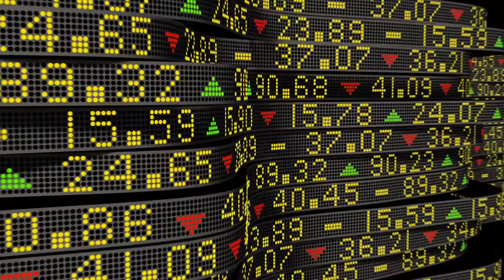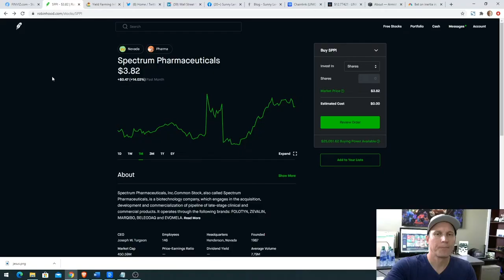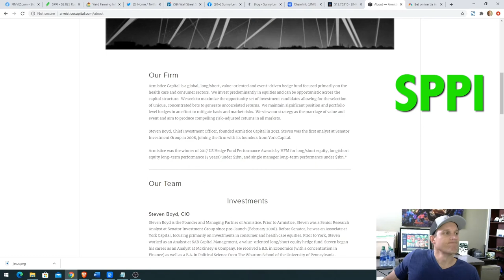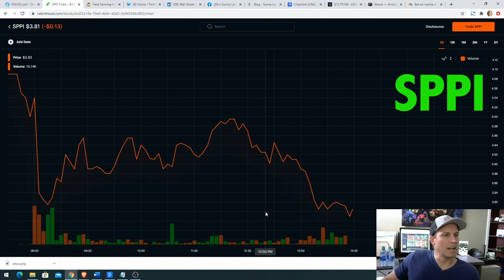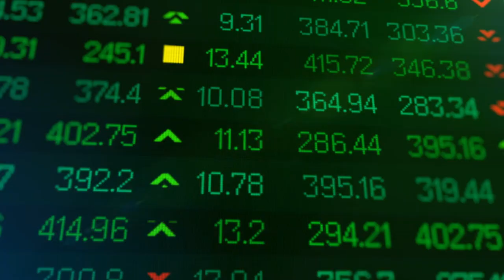Q&A and Biotech Strategy!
Marc, received a couple emails asking about him, his background and who the hell is he. Marc answers those questions and goes into his background about his history in trading, tech experience, his speech and his thoughts on how to trade stocks hedge funds have taken a high conviction position in.

WALL STREET SIZING UP is a YouTube channel passion project devoted to the best of wall street bets for wall street bulls, where we follow the smart money and consider the high conviction, most recent buys of large hedge funds. We hack insider knowledge for key wall street news and help you stay  one up on wall street.

We filter through 13D and 13G SEC filings daily of publicly traded stocks to help you understand how the insider buys could benefit you and your stock portfolio. The channel doesn’t show you how to trade stocks, but we do show you the best stocks to trade per what the professional insiders are buying for their billion dollar investment funds.

📈 $Cashtags & Tickers Mentioned: $SPPI

The stocks talked about on the channel can be used for swing trading and/or short term investing depending on the nature of the stocks past performance and your personal trading strategy. Again no stock trading professional is perfect so please employ good risk management strategies to protect your downside while understanding your upside can be high, but don’t get greedy if you want to make money in the stock market.

Let us find the stocks that could soon hit the Cialis hard! 💉

📌Tired and Dejected, Cheer Yourself Up by Supporting the Channel Below:
🎁Bitcoin/BTC - 3P3EDwZkndsh6UKZkMVF4Bd4mRn2f8MFky
🎁Ethereum/ETH - 0x3e9D444Ff13b6Ea590168cF502cbe36e573F8946

Giving Back: One Free Robinhood Stock!

🔥Wall Street Sizing Up places an emphasis on multiple trading strategies, small cap stocks, Penny Stocks,, Biotech Stocks, and Pharmaceutical Stocks.

Some of the links on this web page are affiliate links, meaning, at no additional cost to you, I may earn a commission if you click through and make a purchase and/or subscribe. Commissions earned will be used towards growing and maintaining our continued commitment to our team and to you the trader.